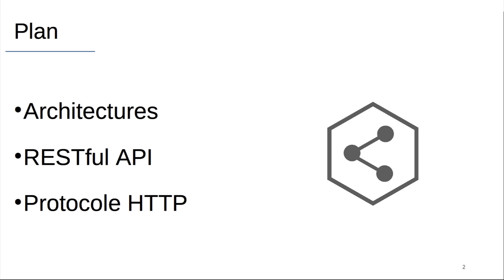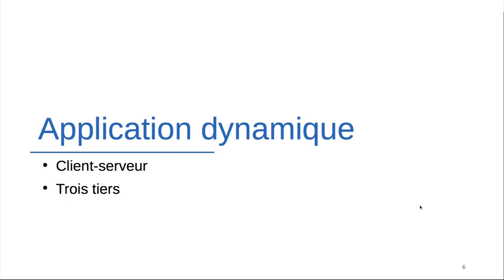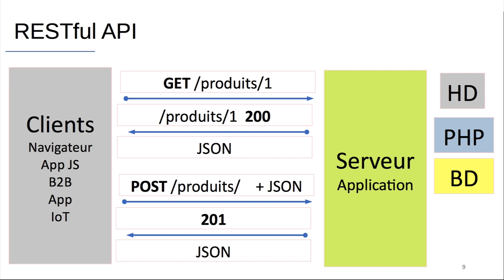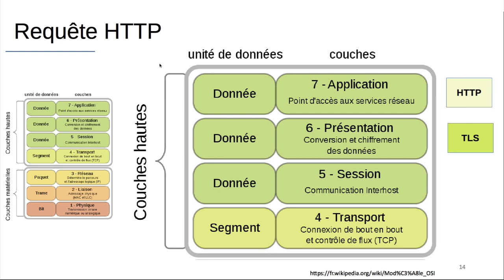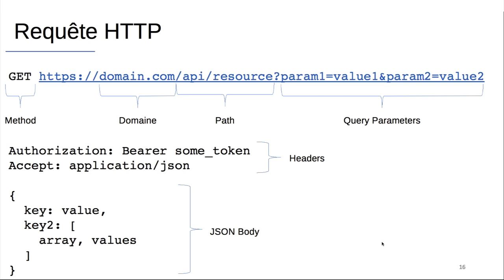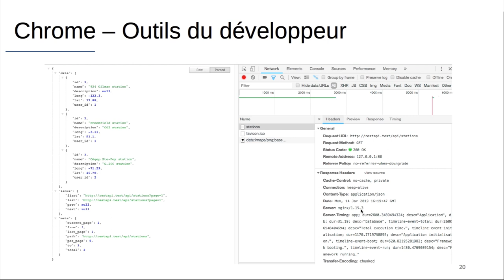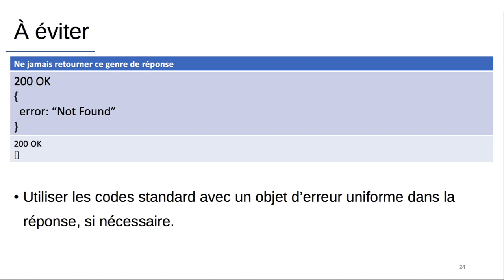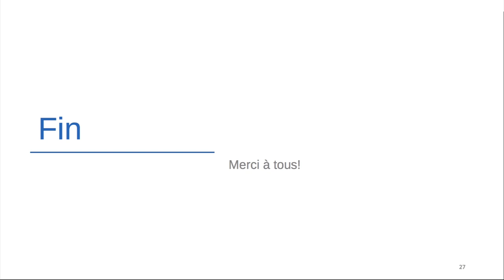1) Architectures, services Web et API REST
Introduction aux services Web et aux architectures logicielles.
API REST, HTTP, Client-Serveur, base de données, .

Suivez-nous!